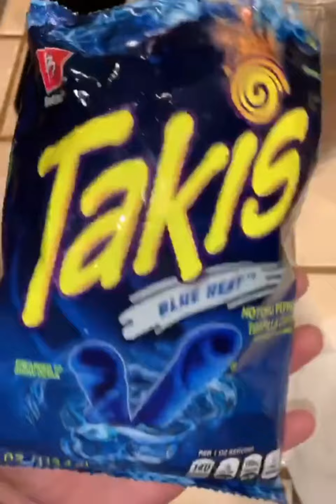Creative epoxy ideas |#2| so creative peoples | snap creation